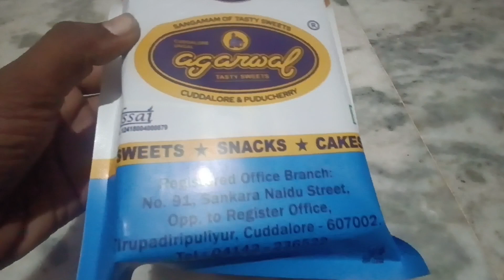Cuddalore Agarwal sweets shanks cakes shop - sweet review 1 tamil different sweet to eat and enjoy?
today i suddenly have taught to eat sweet

i search in Google near my sweet shop in Cuddalore.

it's show lots of sweet shop in Cuddalore.

I find the best rating for sweet in Google map with good reviews

finally i select the Agarwal sweets shanks cakes shop in Google.

I reach the Agarwal shop near me.

i see many sweet in the shop.

in Cuddalore they provide many variety of sweets more than 100 + sweet.

all sweet are looking very fresh and no fly in shop very clean and hygiene.

i finally select the best sweet in that shop which is i am not taste.

I share and review that sweet in this video.

so Cuddalore people please watch and enjoy the video.

buy and try this tasty fresh hygienic sweet from agrawal.

i explain all my review in my local language tamil .